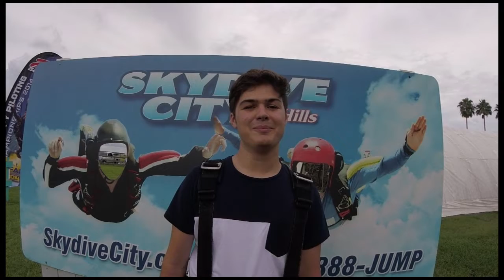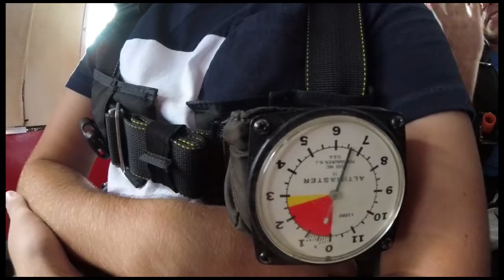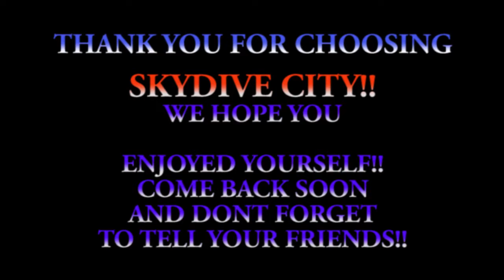Anthony Puzzanghera 08 11 18